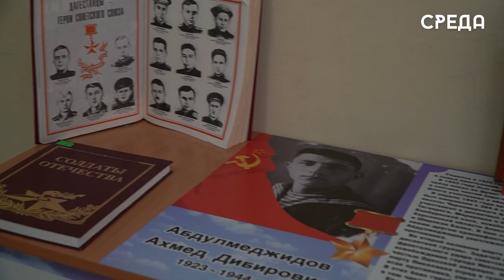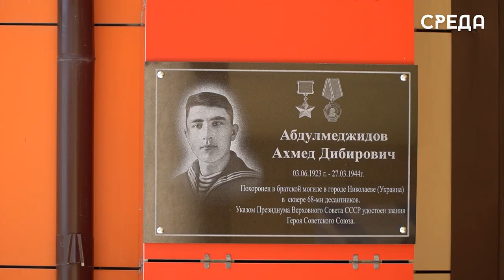Открытие мемориальной доски памяти героя Советского союза Ахмеда Абдулмеджидова прошло в школе №5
В школе №5 г. Каспийска состоялось открытие мемориальной доски памяти героя советского союза Ахмеда Абдулмеджидова. Началось мероприятие с гимна России и стихотворений о героизме наших солдат во время ВОВ.

По словам организаторов, основная цель – это воспитание у школьников патриотических чувств к героическим подвигам нашего народа, уважительное отношение к защитникам Родины, а также развитие творческой и познавательной активности.